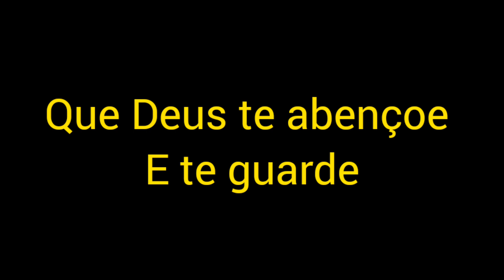finalizadas,mais duas seriemas de cimento